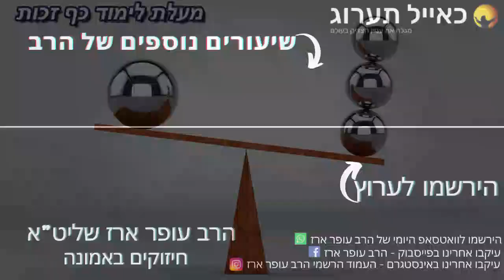הרב עופר ארז - מעלת לימוד כף זכות (חדש שליחת שאלות לרב עופר ארז בקישור למטה)